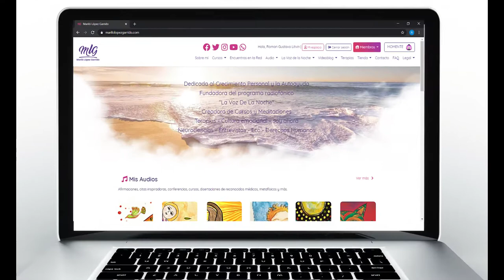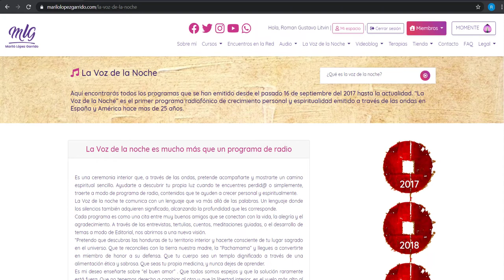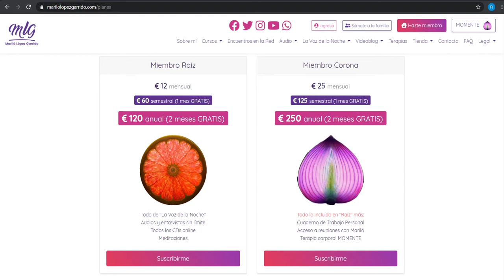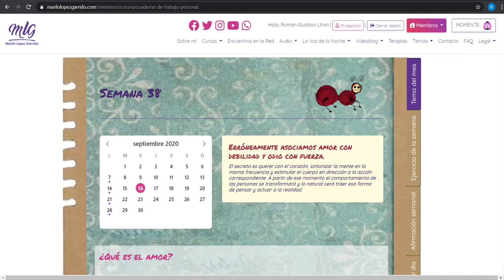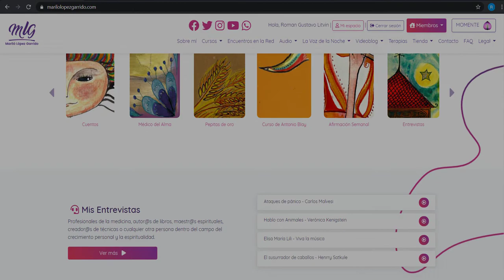Mariló López Garrido "Estreno WEB".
Una RADIO dentro de una web.Tras 25 años, Mariló López Garrido crea un espacio donde pueden escucharse más de 500 audios de Auto Ayuda y Paz interior.
Entrevistas, Secciones, Tertulias, Crónicas, Terapias, Meditaciones... Un LUJO al alcance de todos, la Espiritualidad más simple y cercana. La Palabra, el Corazón y las ONDAS.